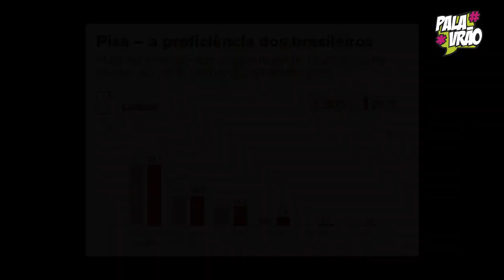PISA - ANÁLISE E REFLEXÕES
O PISA divulgou, no último dia 3 de dezembro, o resultado do mais recente exame aplicado para meio milhão de estudantes em 79 países. Sempre que surgem resultados sobre exames e avaliações desse tipo, vêm as reflexões sobre quanto ainda precisamos trabalhar para que nossos estudantes tenham um melhor desempenho e consigam utilizar ferramentas contemporâneas de leitura a seu favor. Neste Palavrão língua e texto, vamos fazer um pouco dessa reflexão.